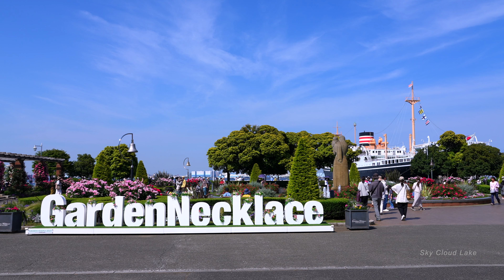2023.05.16 横浜のバラ(1)「山下公園」 （横浜ローズウィーク） [4K] Yokohama Rose Week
横浜では、美しい花と緑をネックレスのように繋ぐフラワーイベント「ガーデンネックレス横浜 2023」が開催中です。その中の一つとして開催中の「横浜ローズウィーク」では、横浜市内の各所で約2,500品種9,000株もの美しい“バラ”を鑑賞することができます。

「横浜ローズウィーク」は山下公園、港の見える丘公園、横浜山手西洋館、横浜イングリッシュガーデンなど横浜市内各所で2023年5月3日（水・祝）～6月11日（日）の期間で開催されています。

今回の映像は、横浜を代表する公園の1つ、「山下公園」で咲き誇るバラの様子を撮影したものです。ここでは、横浜ベイブリッジや港を行き交う船の眺め、海外との豊かな交流を感じさせるモニュメントや数多くの花を楽しむことができます。

港に係留された氷川丸の前には「未来のバラ園」があり、約160種1,900株ものバラが植えられています。

2023年公開済み春バラ映像一覧
ーーーーーーーーーーーーーーー

[撮影場所]　山下公園（神奈川県横浜市）